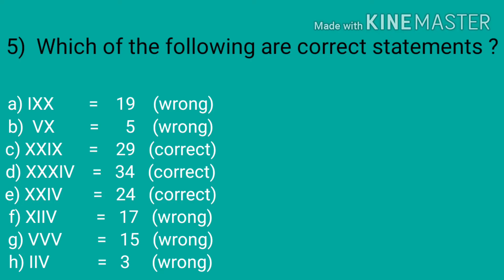CLASS:4 :: CH- ROMAN NUMERALS:: EXERCISE-7 :: Arya Publication::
In this video the solution of Exercise-7 of Ch-Roman Numeral of Arya Publication book is given.